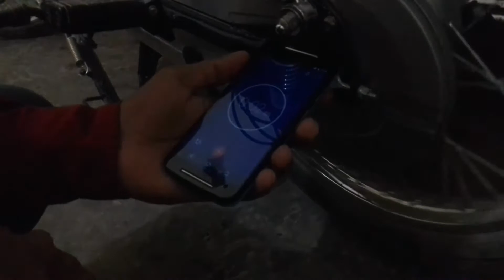People During Lock Down || Current Situation Of Pakistan || Funny video in Urdu